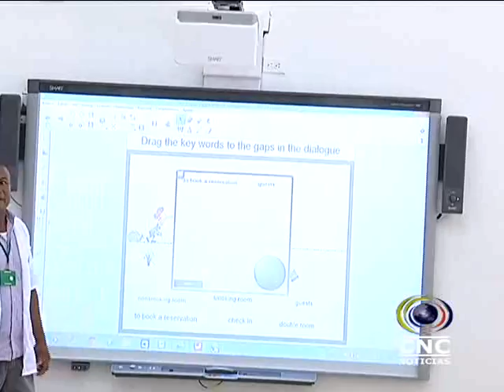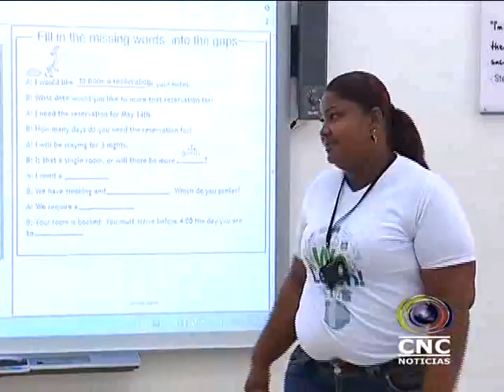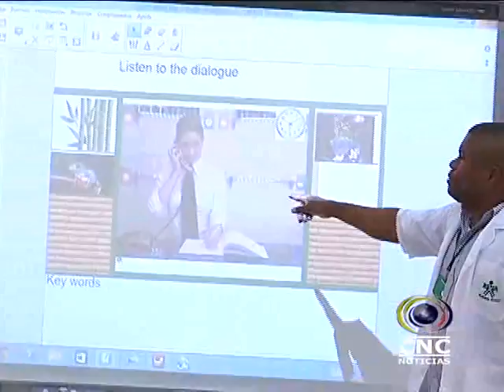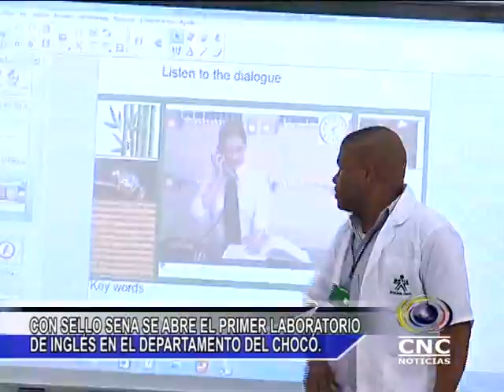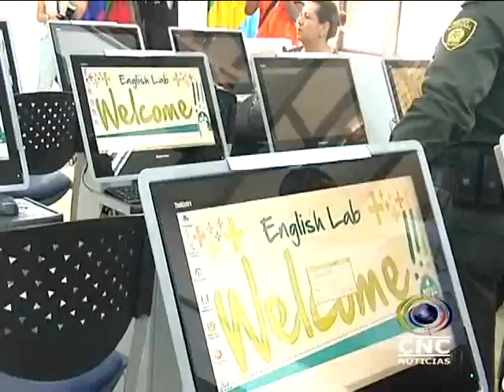NOTICIAS CNC CHOCÓ JULIO 23 DE 2014-VOL 2